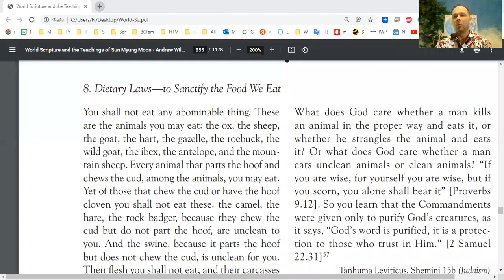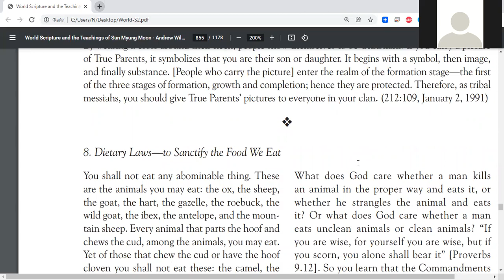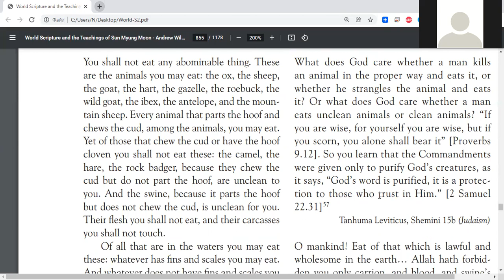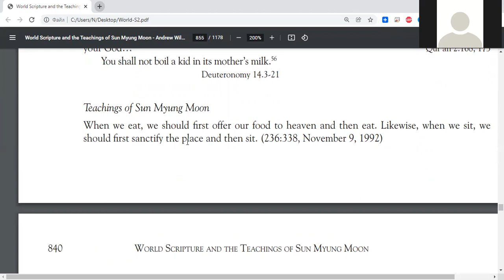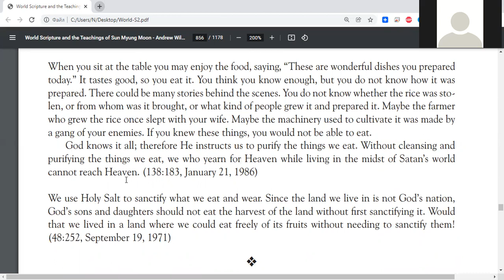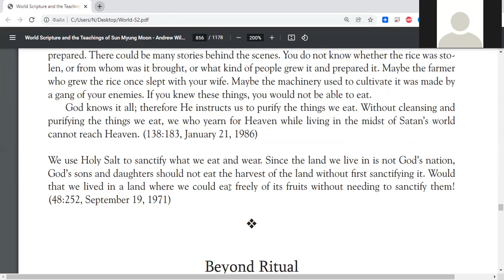Sanctify Everything, it is Incredibly Important!!!!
Enjoy, Practice and share God's Words For Today MassReadings motivational Quotes for True Happiness MessageToBillions words of love to empower with positive Energetic Vibe for Prosperity reading World Scriptures

With Nicolae Cirpala-Prayer and Worship-Dietary Laws—to Sanctify the Food We Eat

and